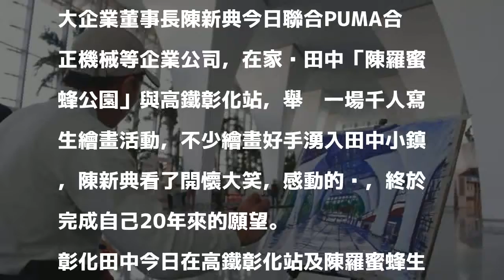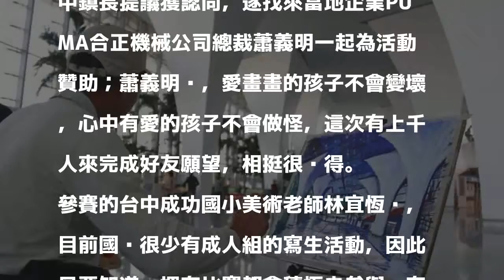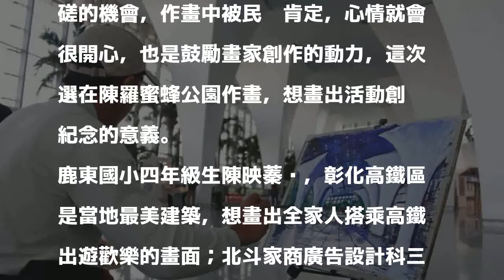田中千人寫生比賽 企業家圓20年夢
〔記者陳冠備／彰化報導〕愛畫畫的孩子不會變壞，心中有愛的孩子不會做怪。喬大企業董事長陳新典今日聯合PUMA合正機械等企業公司，在家鄉田中「陳羅蜜蜂公園」與高鐵彰化站，舉辦一場千人寫生繪畫活動，不少繪畫好手湧入田中小鎮，陳新典看了開懷大笑，感動的說，終於完成自己20年來的願望。